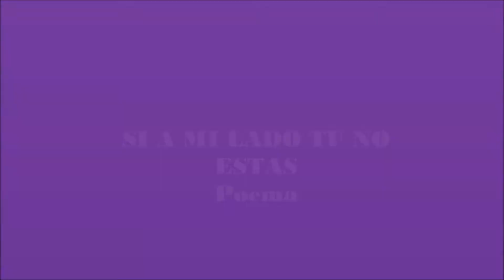Si amilado Tu No Estas ( Poema) Mi Vos Junto a Ti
Este poema es para dedicar a esa persona que por sircunstancia de la vida no lo tenemos a nuestro lado